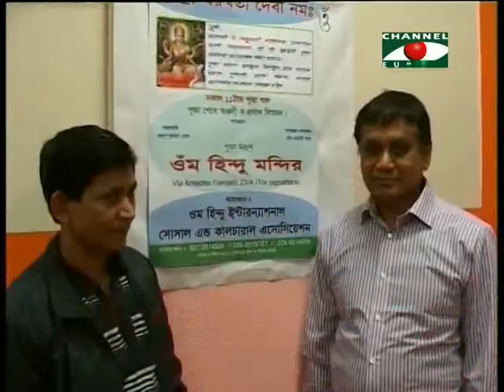Amader Khobor 070214 2